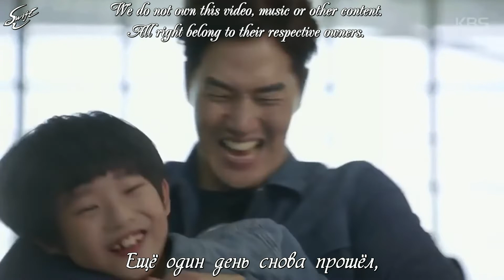[Rus.Sub/Рус.Суб] Eric Nam - Before The Sun Sets (해가 지기 전에)(OST Mad Dog)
Исполнитель: Eric Nam
Название песни: Before The Sun Sets (해가 지기 전에)

Просьба не перезаливать видео и при публикации у себя давать кредиты на мой канал.